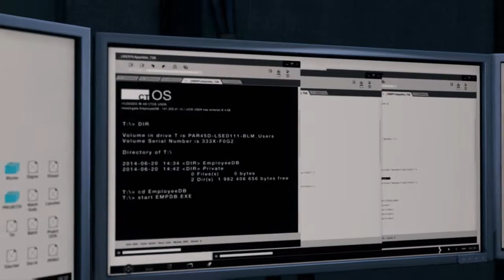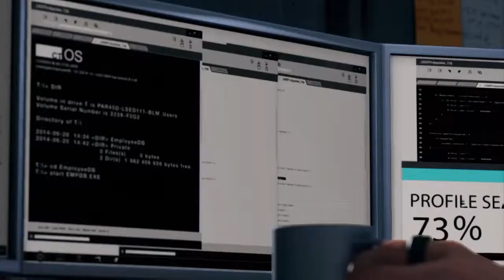WATCH_DOGS BAD BLOOD 01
ウォッチドッグス バッドブラッド